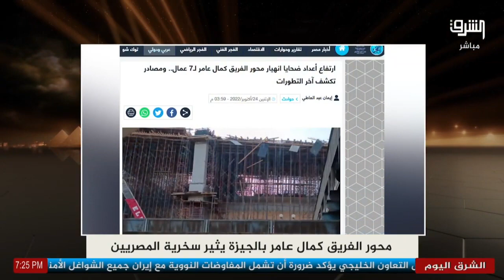كوبري العجايب يثير سخرية المصريين بـ 7 مليار جنيه